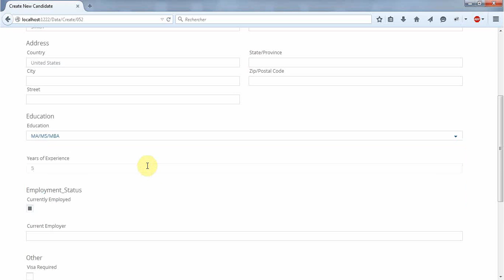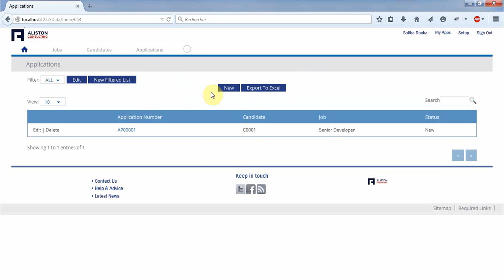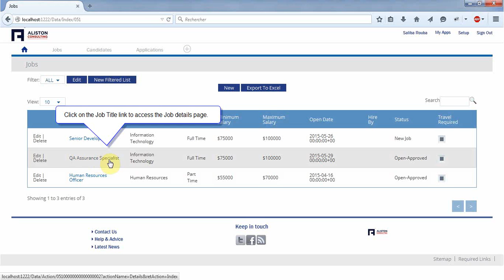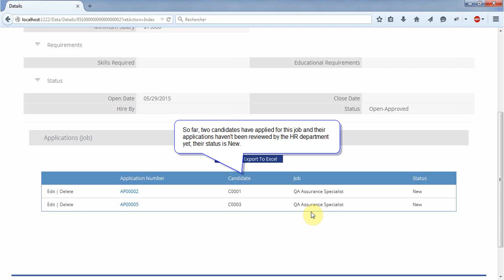14 Relating Jobs Candidates and Applications